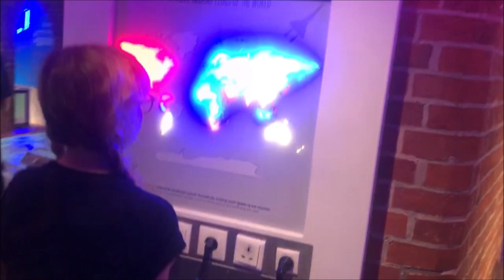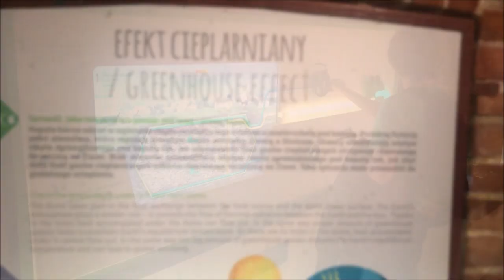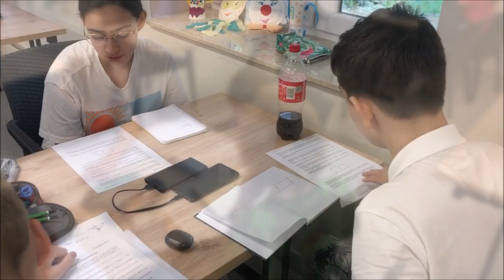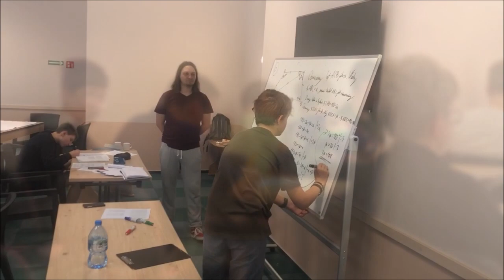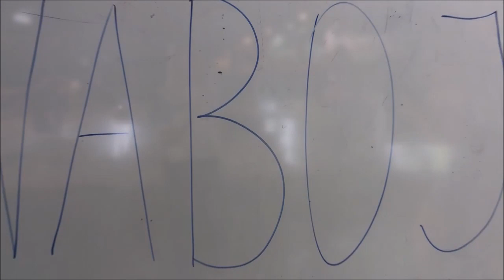SP nr 221 w Warszawie - Obóz matematyczny w Krynicy Morskiej 2023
Szkoła Podstawowa nr 221 w Warszawie
Obóz matematyczny w Krynicy Morskiej 2023
Klasy matematyczne